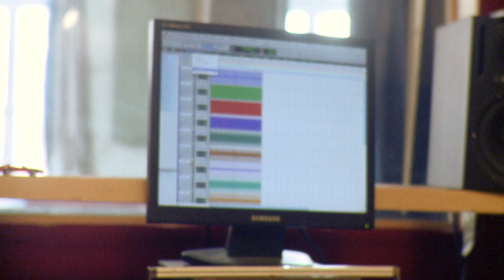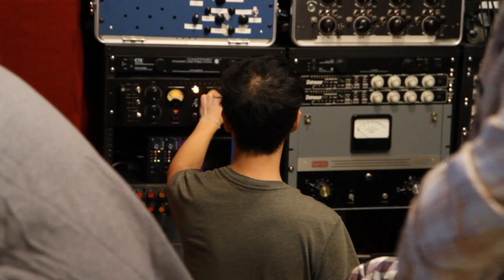Port St. Willow - Peter Silberman of The Antlers Production | Shaking Through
SONG CREDITS
Song Title: Stay Even
Producer: Peter Silberman
Engineer: Jonathan Low
Mixer: Brian McTear and Jonathan Low
Recorded at Miner Street Recordings, Philadelphia
Executive Producer: Andy Williams

PERFORMED BY
Nick Principe
Peter Silberman

WITH SPECIAL GUESTS:
Peter Silberman of The Antlers

VIDEO CREDITS
Director: Peter English
Series Producers: Brian McTear & Peter English
Director of Photography: Ian Markiewicz
Artist Feature Edited By: Jason Hall
Production Video Editied By: Jason Hall
Field Audio Engineer: Stephen Maglio

SPECIAL THANKS
Curated by Peter Silberman of The Antlers